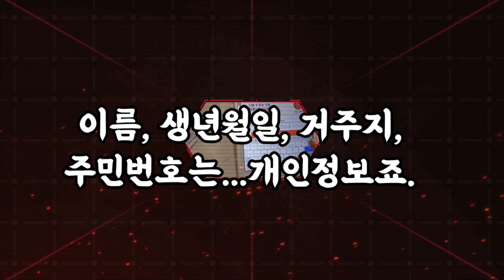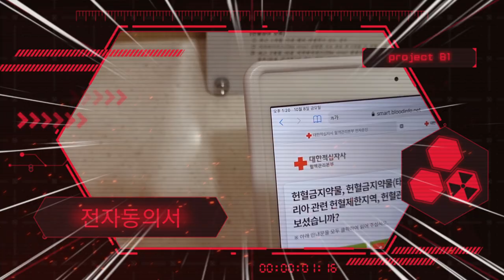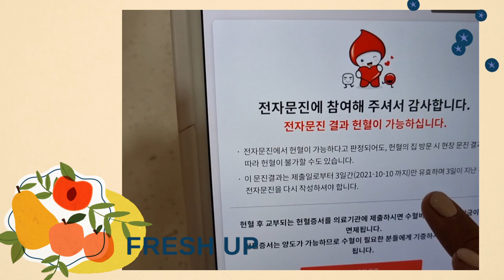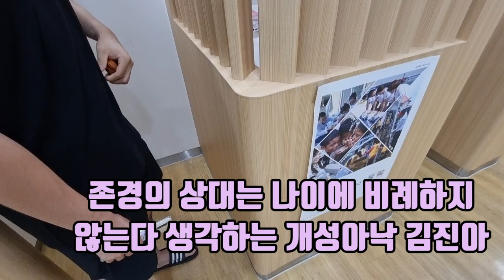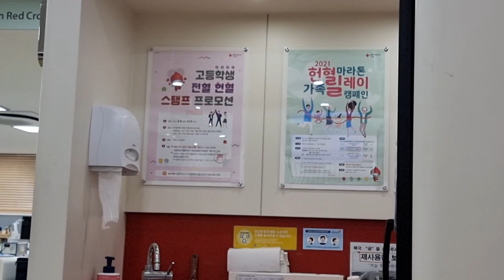한국에서 피를 뽑는다고??? 정말???